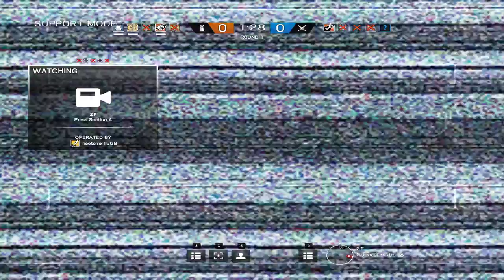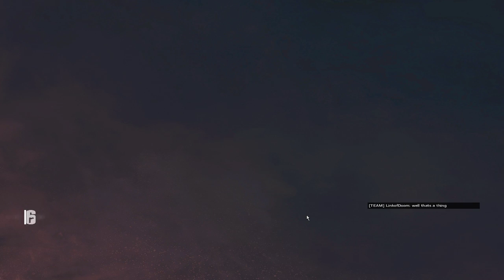Tom Clancy's Rainbow Six Siege That Pulse though